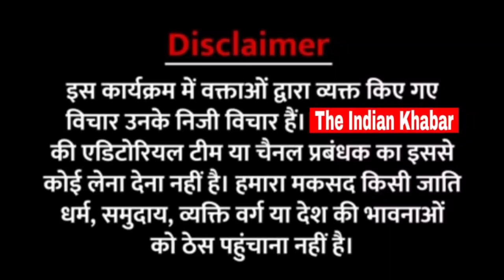उप राष्ट्रपति जगदीप धनखड़ पर जम कर बरसे लोग। विपक्षी नेताओं को जान बूझ कर निकाला जा रहा है। INDIA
उप राष्ट्रपति जगदीप धनकर पर जम कर बरसे लोग। विपक्षी नेताओं को जान बूझ कर निकाला जा रहा है। INDIA